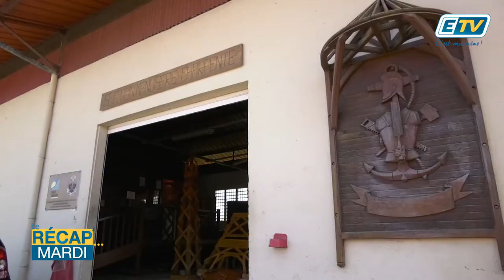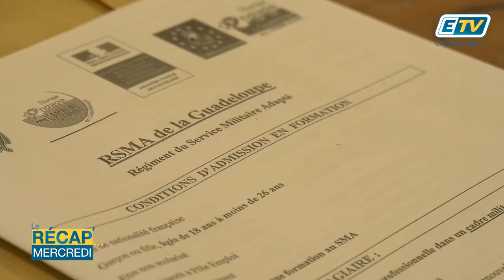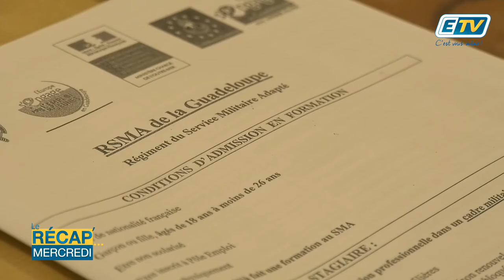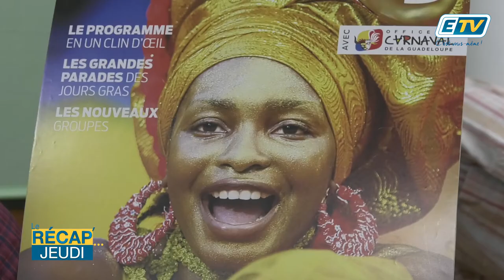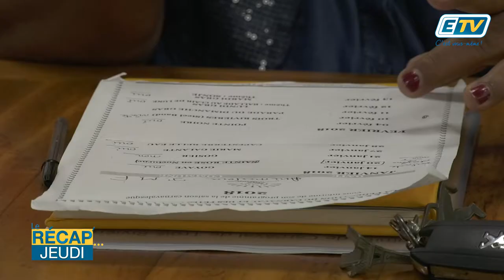Voici Le Récap’ de la semaine du 1er janvier 2018